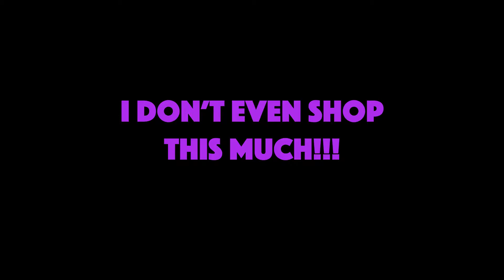FFVII:Remake - 7 - Who you gonna call?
Quick! Grab the rock salt! Iron does NOT work as advertised!